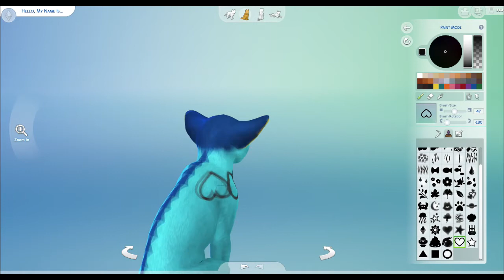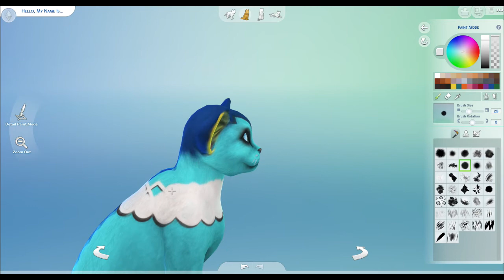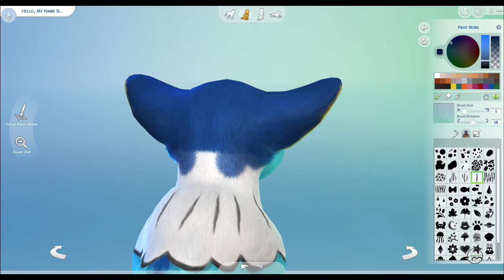💧 Vaporeon | Pokemon Eeveelutions CAP Collab | The Sims 4 Cats & Dogs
I created a cat version of Vaporeon and it's uhh...questionable I know. 😅

Others did great though so make sure to check them out if you want more!